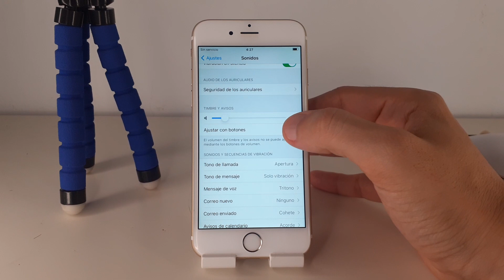COMO SUBIR VOLUMEN CON BOTONES EN IPHONE 6 🟢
En este VIDEO TUTORIAL TE ENSEÑARE COMO SUBIR VOLUMEN CON BOTONES EN IPHONE 6.

Mis TUTORIALES son muy RAPIDOS y te los enseñare SIN PERDER EL TIEMPO así que quédate para que APRENDAS COMO SUBIR VOLUMEN CON BOTONES EN IPHONE 6.

Espero que este TUTORIAL de COMO SUBIR VOLUMEN CON BOTONES EN IPHONE 6 te HAYA SERVIDO. Si te sirvió.. te agradecería MUCHO que me dejases un gran LIKE.